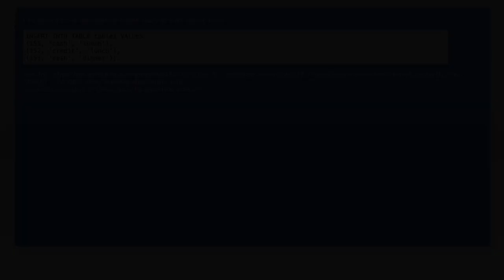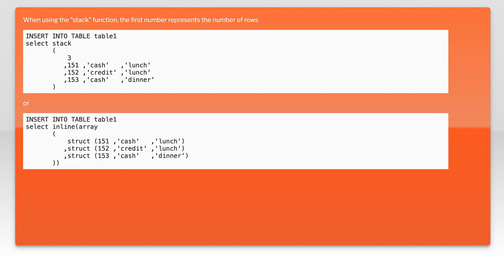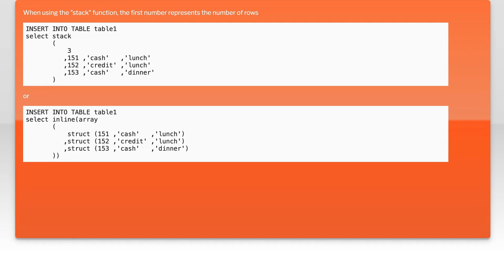how to insert multiple rows of data into a hive(0.13.1) table?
hive: how to insert multiple rows of data into a hive(0.13.1) table?

Related to: hive, hiveql